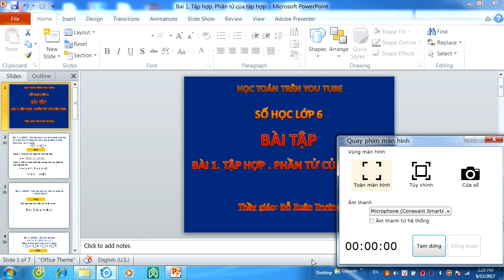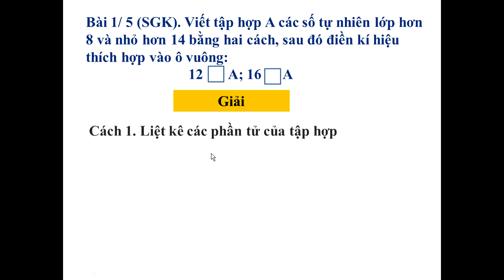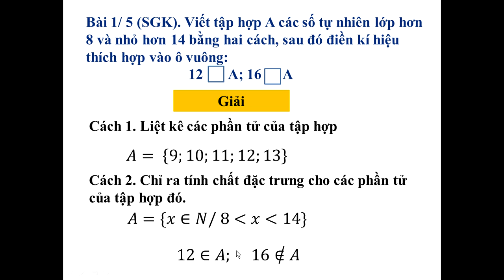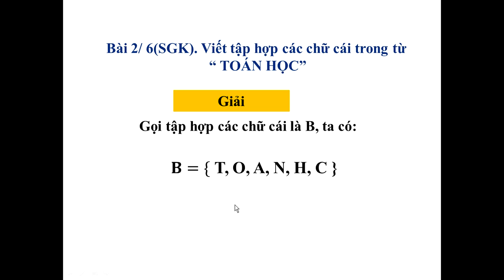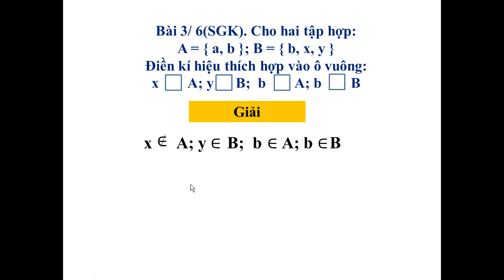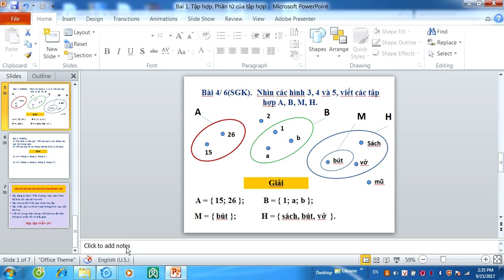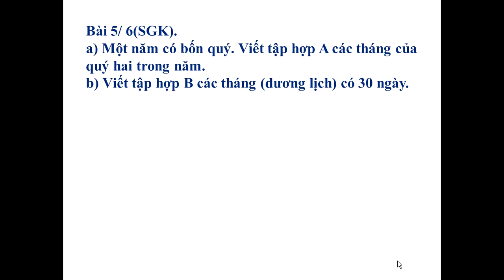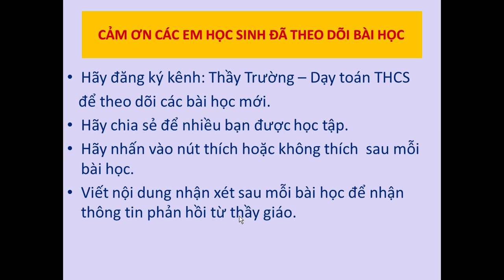Toán 6 - Bài 1. Bài tập tập hợp. Phần tử của tập hợp - Thầy Trường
Video bài 1. Tập hợp phần tử của tập hợp.
Mời các bạn học sinh cùng theo dõi bài học.